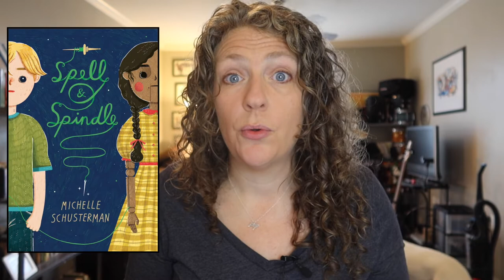Why Your Sidekicks Are Better Than Your Protagonist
You're halfway through the first draft of your book when you realize you're obsessed with this one side character. REALLY obsessed. You write a scene from her POV, and then another, and you start to care less and less about your protagonist...is this just writerbrain trying to trick you into procrastinating? Or should THIS character be the real star of your novel?

Stuff I use as a full time writer/author (that you may have spotted in this video!) (affliate links are afoot):

Canon G7X Mark iii camera. The autofocus does tick me off sometimes, but in manual mode it’s perfect, and I love the flip up screen (ie, you can see yourself as you film) and the fact that there’s a mic port.

Plus I've got lots of other freebies for you to download and use on your writing journey, including:

From Premise to Plot: A Guide to Plotting
My FIRST First Draft Checklist
My Revision Game Plan
The Query Formula

SUPPORT INDIES!